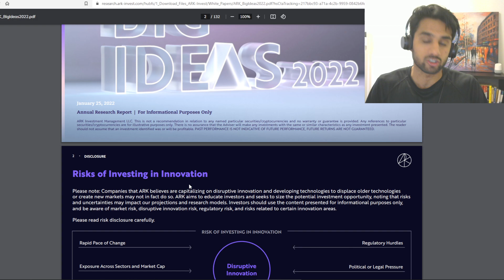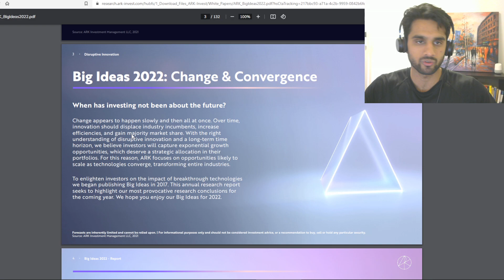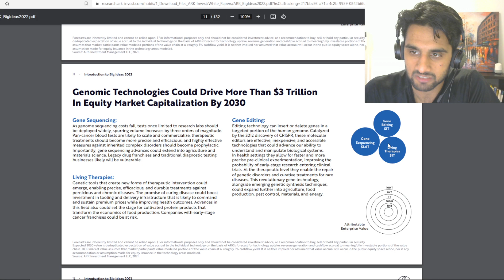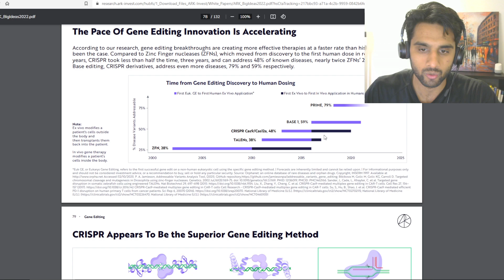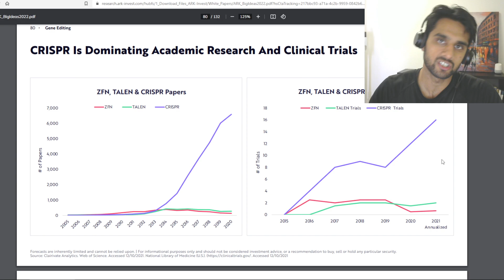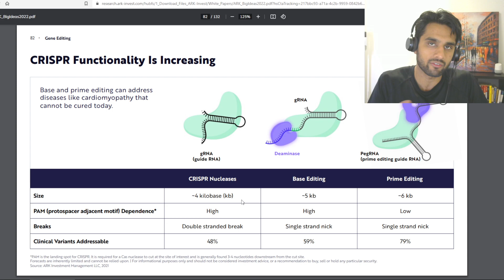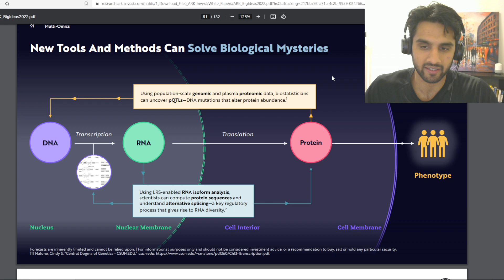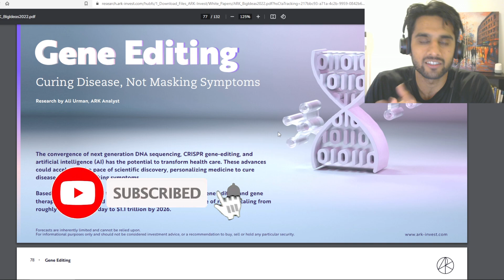Ark Invest's Big Ideas 2022 Report. (Ep. 250)